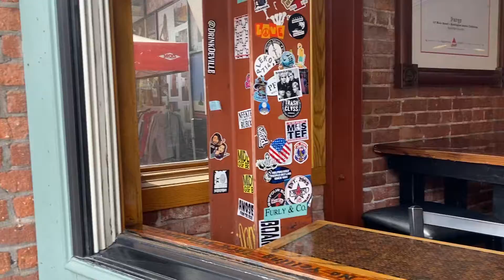Main Street Huntington Beach 90 degree weather 🌞🏄🏼‍♂️🥵